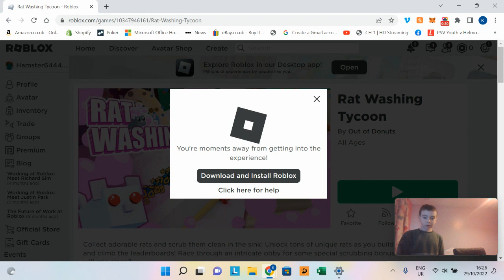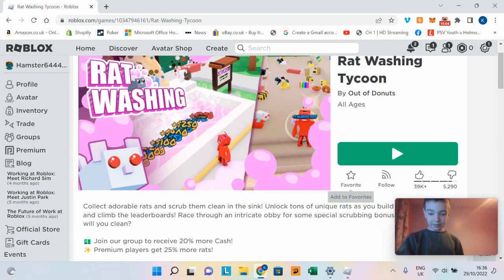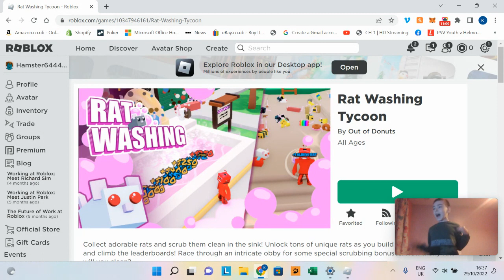Benjamin Played Roblox Rat Washing Tycoon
So Benjamin Played Rat Washing Tycoon On Roblox